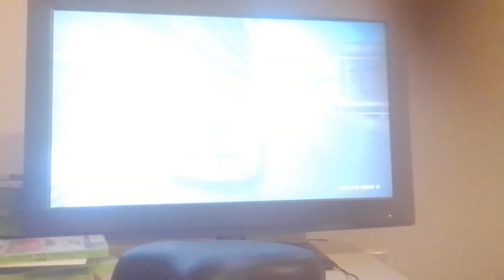Car Game Childhood (6)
Yo this is a series where I bring back nostalgia with car games I used to play before I moved onto buses

Game Played Here: PGR4

I like cars but I still prefer buses as they can go fast but not too fast like cars irl, in a game it's cool to go fast but irl is unnecessary tbh you can't race in a main road at that speed, ok maybe in sport races yeah